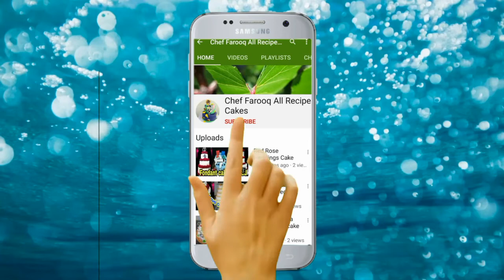The Making of an Airplane Cake Amazing/Chef Farooq All Recipe Cakes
How To Make A Fondant cake Tutorials full recipe amazing . Chef Farooq All Recipe

How to make Fondant Flowers. Cake Decorating Tutorial / Chef Farooq All Recipe Cakes

How to make a fresh cream cake recipe

How to make a fresh cream cake flower whipped cake full Recipe

How to make fondant wedding cake and baby cake

How to make a flower cake.

Chef Farooq All Recipe cake